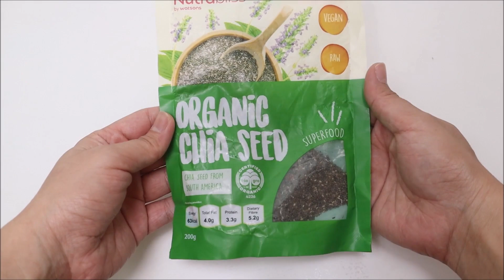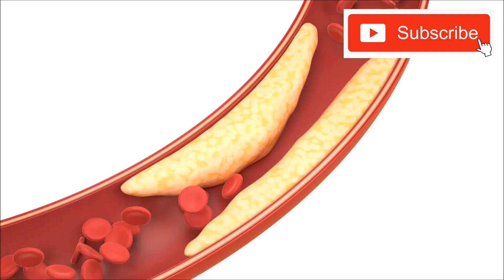What Happens To Your Body When You Start Eating Chia Seeds Every Day!